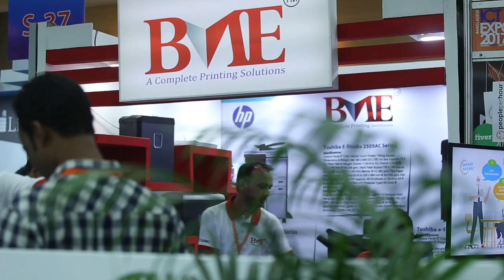10, Taher Tower, Suite # 319 ~ 321,(2nd Floor),

1/3, WAPDA Jame Mosjid Road, Motijheel C/A,
Dhaka, Bangladesh.